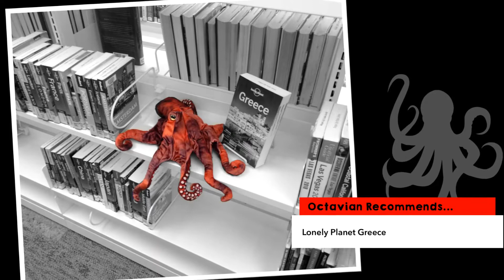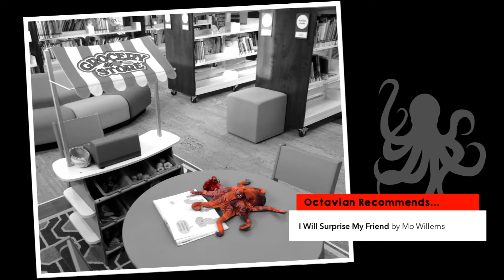Octavian the Octopus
For 2019 National Library Week, Oregon City Library's Octavian the Octopus is campaigning to be considered the Best Library Puppet in Oregon! Please vote! Link will be in comments.